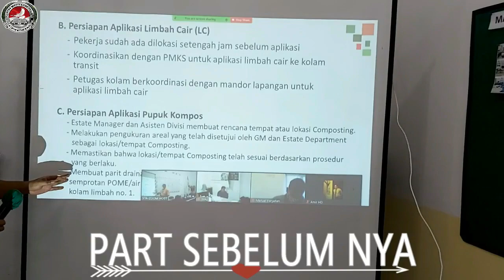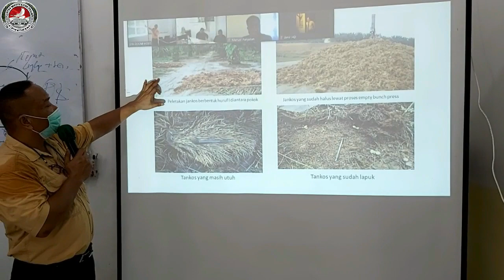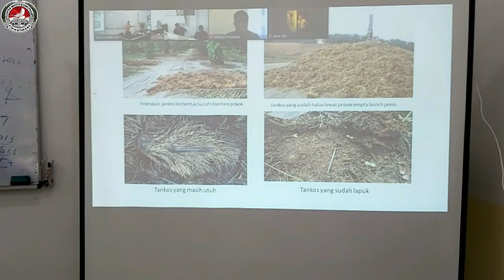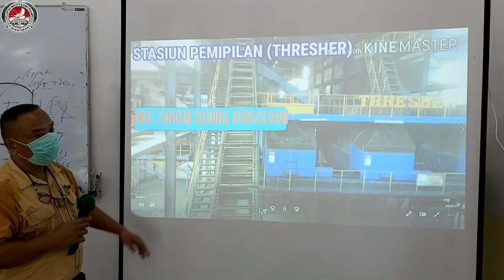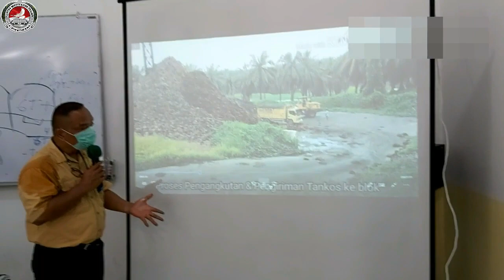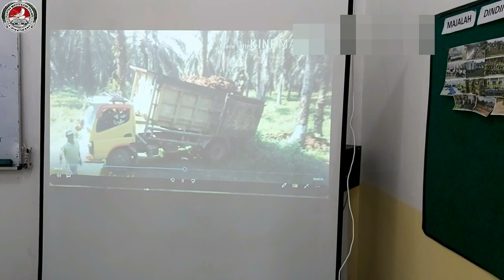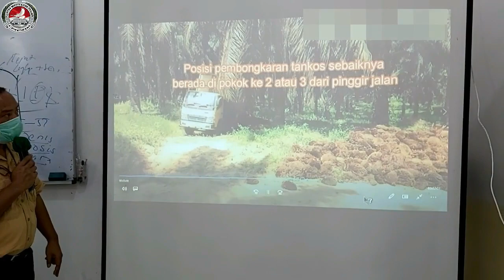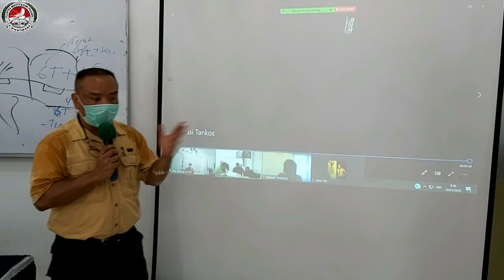TRAINING PEMUPUKAN ORGANIK JANGKOS PART 5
Trainer Perkebunan Kelapa Sawit, Trainer Soft Skil, Motivator, Auditor, dan Hipnosis